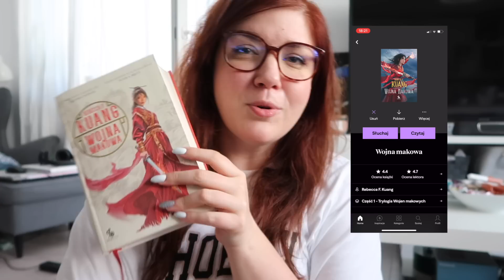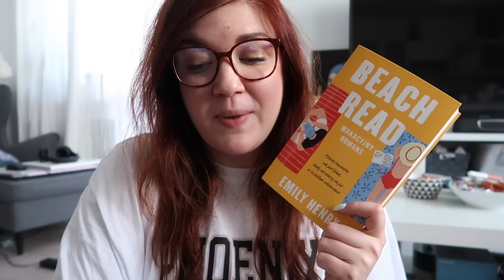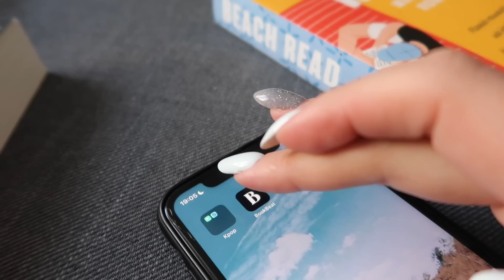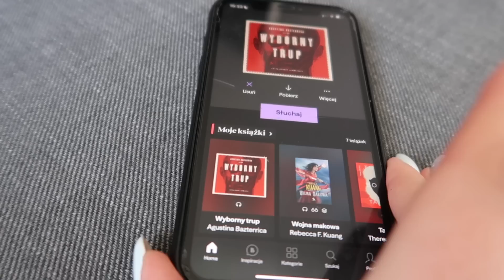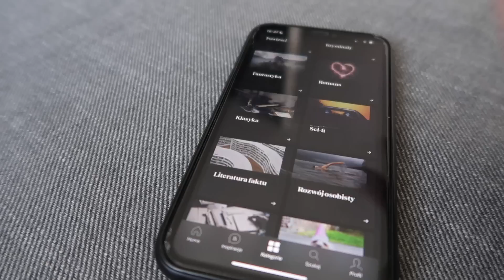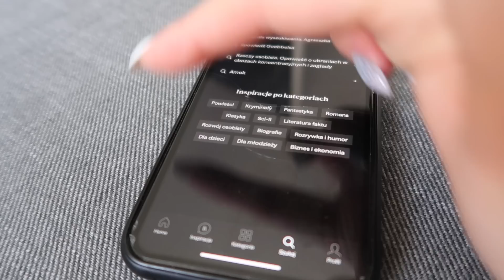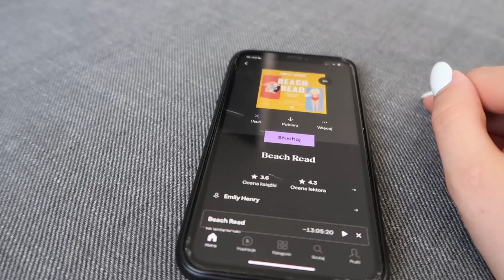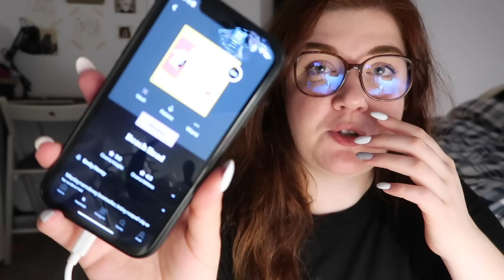BookBeat, Audiobookowy maraton, Noc Kupały 🌻 Panna Sasna 🌻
Hej Sasenaki! Miłego oglądania.
Całuski :)
Z hasłem SASNA macie 30-dniowy nieograniczony dostęp do audiobooków w aplikacji Book Beat. Możecie też skorzystać z linku:

📷  Canon g7x mark II
💻 iMovie I Wondershare Filmora

Film powstał we współpracy. Opinie umieszczone w moich filmach są zawsze szczere i wynikają one jedynie z treści przeczytanych książek, a nie z warunków umowy.